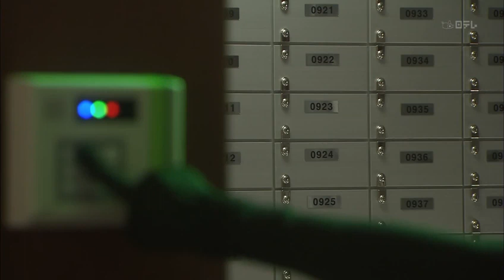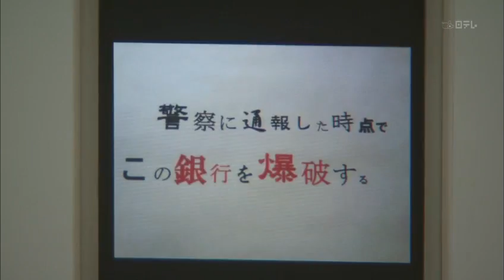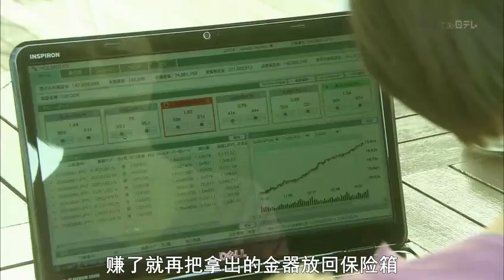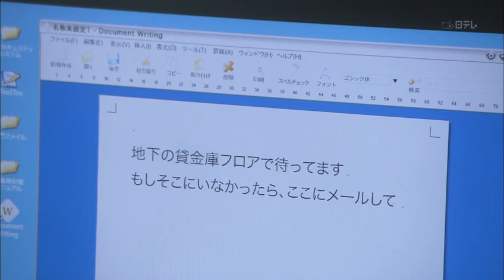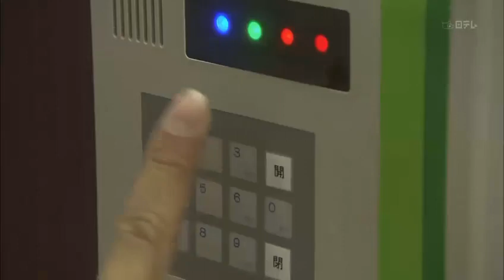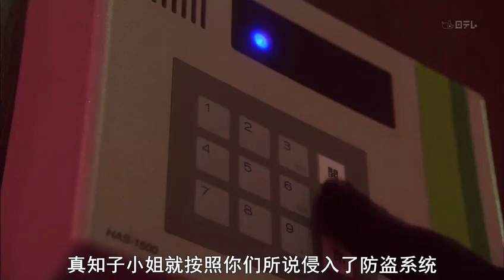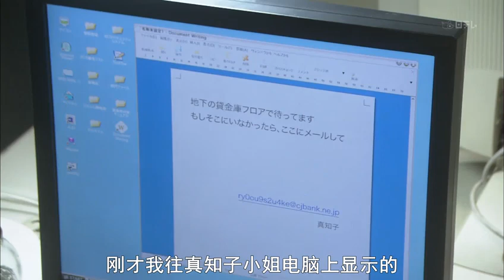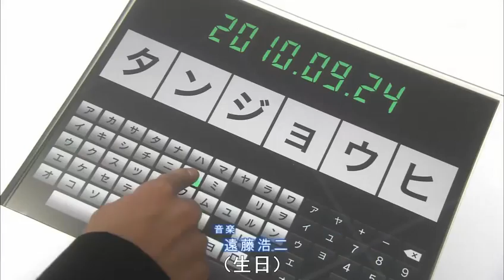名侦探柯南~给工藤新一的挑战书真人版EP12